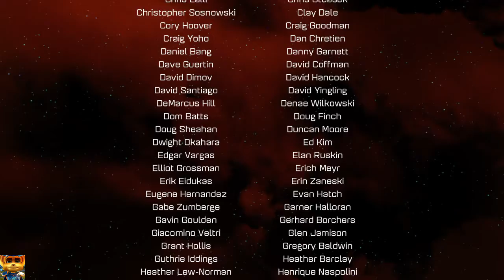Ratchet & Clank SK Bitka s Nefariousom